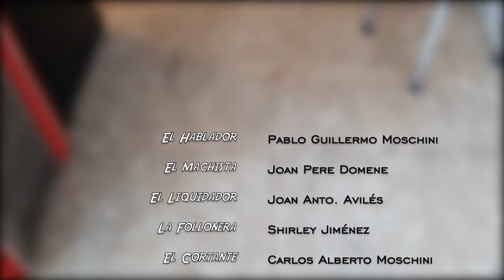LUISA NO QUIERE SALIR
Curtmetratge realitzat pels participants del Taller d'Introducció a la Producció Audiovisual amb Mòbil, en col·laboració amb Cinephone.

L'Hospitalet, Summer Experience 2019.